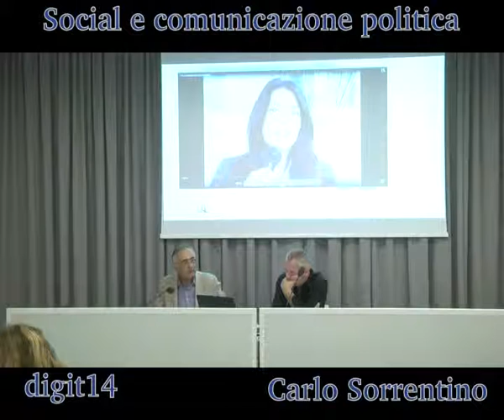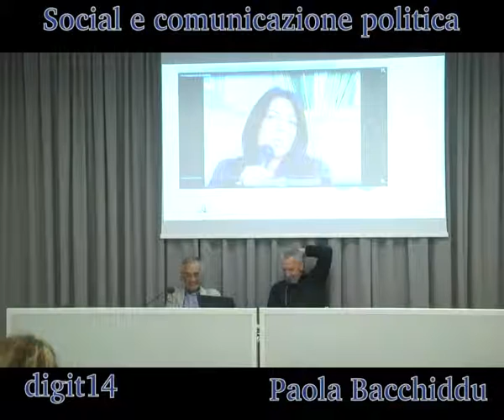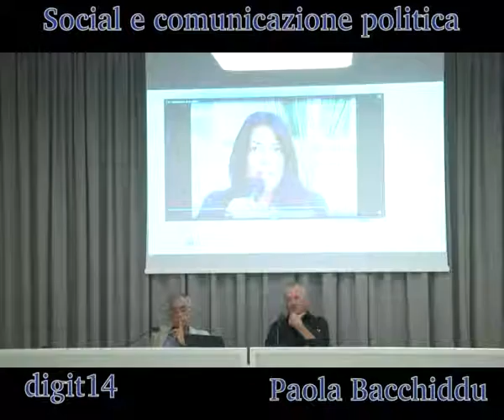digit14 Social&Politica il caso Bacchiddu 4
digit14 La comunicazione politica ai tempi dei social: ovvero come fu che una foto in bikini divenne un caso mediatico internazionale
con Paola Bacchiddu, Marco Renzi, Carlo Sorrentino